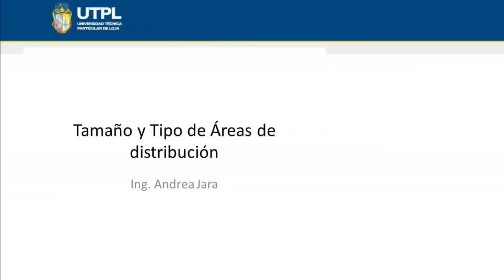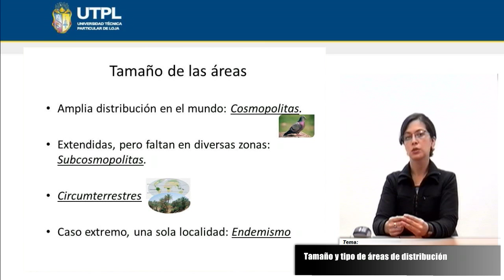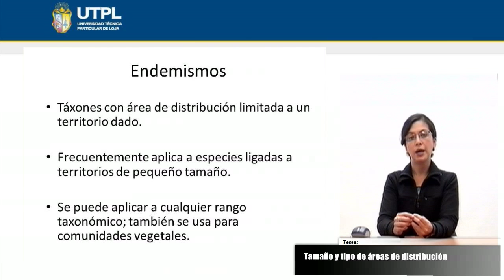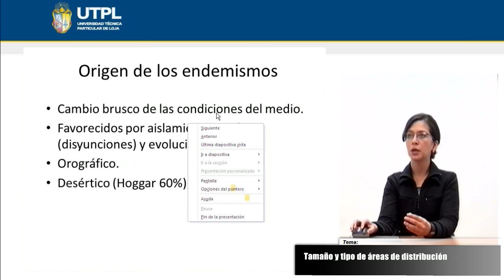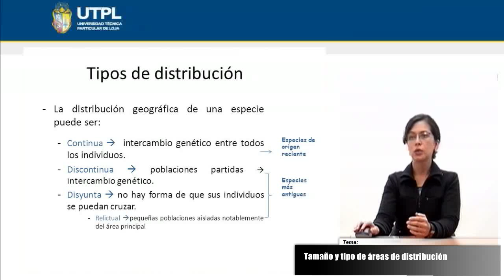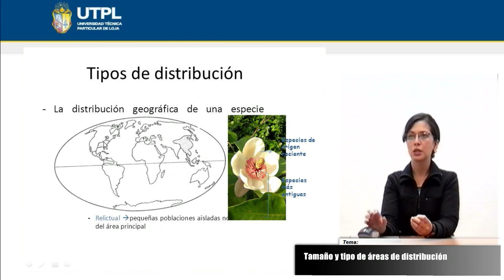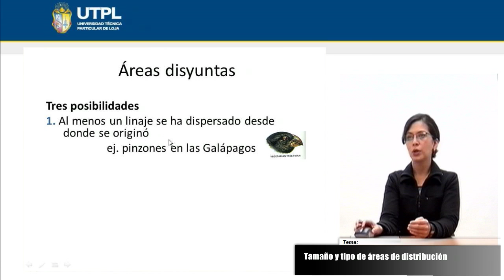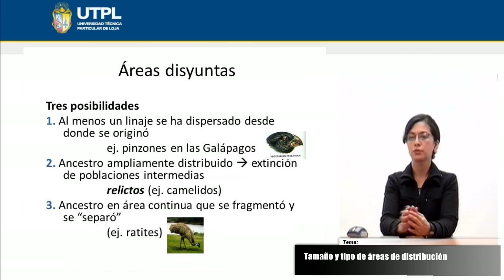UTPL TAMAÑO Y TIPO DE ÁREAS DE DISTRIBUCIÓN [(GESTIÓN AMBIENTAL)(ECOSISTEMAS DEL ECUADOR)]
Gestión Ambiental
Ecosistemas del Ecuador
Tema: Tamaño y tipo de áreas de distribución
Ponente: Ing. Andrea Jara